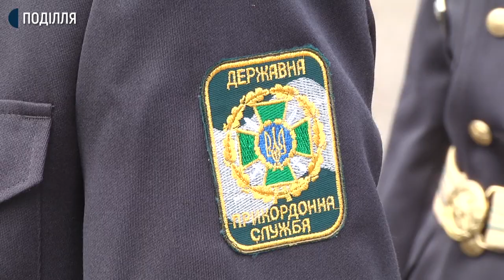У Хмельницькому понад три сотні офіцерів-прикордонників отримали дипломи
338 офіцерів сьогодні отримали дипломи про закінчення навчання у Національній академії Державної прикордонної служби України імені Богдана Хмельницького. Цього року, через карантинні обмеження, випуск вперше без батьків. Як все відбувалось бачили кореспонденти суспільного. Подробиці – далі.